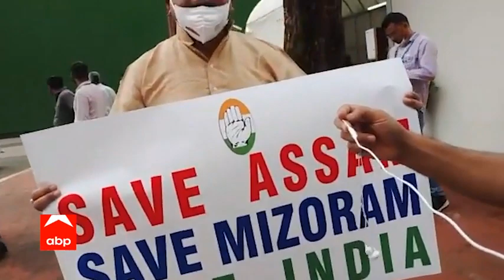Caste-census need of the hour, says Vishambhar Prasad Nishad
Samajwadi Party politician Vishambhar Prasad Nishad recently said that they demand a cased-based census in Uttar Pradesh. He said that it is very important to know how many people are involved in different sectors. Meanwhile, on the other hand, Bihar CM has disagreed to the allow caste-based census in his state.